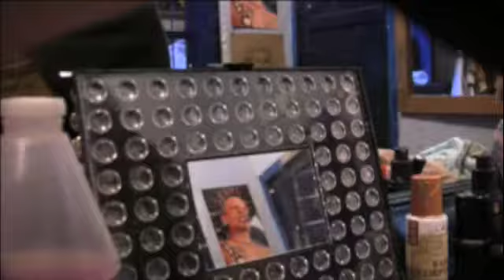Teatro El Trueque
SINRODEOS es un programa transmitido por Teleantioquia (Colombia) que busca crear conversaciones con grupos organizados de jóvenes en las que la opinión sin censura y el testimonio de estos sean los protagonistas.